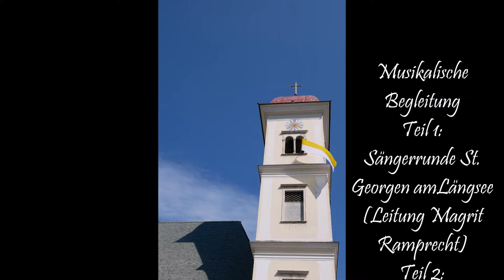Firmung mit Diözesanbischof J. Marketz und Msgr. G. Kalidz in St. Georgen am Längsee (6. Juli 2024)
Auch dieses Jahr kam wiederum eine so große Anzahl von Firmlingen in Begleitung ihre Paten, Eltern, Verwandten und Freunden nach St. Georgen, so dass die Spende des hl. Sakraments in zwei zeitlich voneinander getrennten Feierlichkeiten, jeweils in Verbindung mit einer hl. Messe durchgeführt wurde.
In ersten Festakt, bereits um 8 Uhr morgens, erfolgte die Spende des Firmsakramentes durch Msgr. Kan. Mag. Christoph Kalidz aus Gurk.
Zelebrant der zweiten Messfeier um 10:30 Uhr war Diözesanbischof Dr. Josef Marketz, der in seiner Predigt die Bewahrung der „Liebe im Herzen“ in den Vordergrund stellte. Die Spende des Sakramentes erfolgte durch den Herrn Bischof und zusätzlich von Msgr. Kalidz.
Die Sängerrunde St. Georgen am Längsee unter der Leitung von Magrit Ramprecht umrahmte musikalisch den ersten Teil der Firmung, die musikalische Begleitung im zweiten Teil oblag dem „Schlossensemble“ St. Georgen.
Pfarrgemeinderatsobmann Dr. Rudi Dörflinger dankte am Ende jeder Messfeier allen für das würdige Fest.